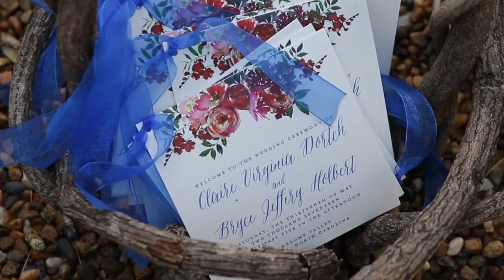2017 Claire + Bryce